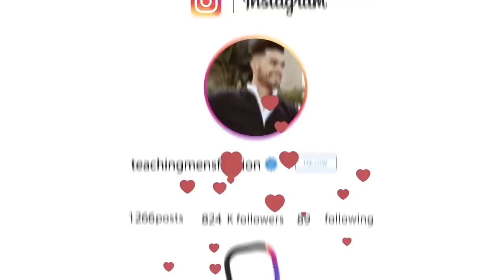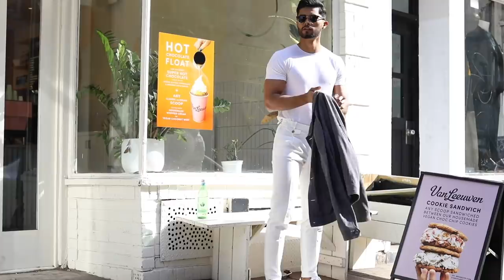7 Worst Summer Style Mistakes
International Customer?

United Kingdom

(International shipping available for most countries)

Our Address is:
10380 SW Village Center Dr., 240